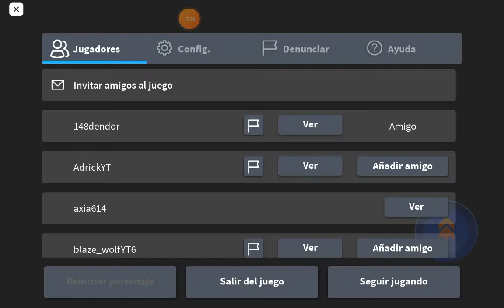Una gran experiencia en lil nas x 😲😲😲 me vuela la cabeza 🤪